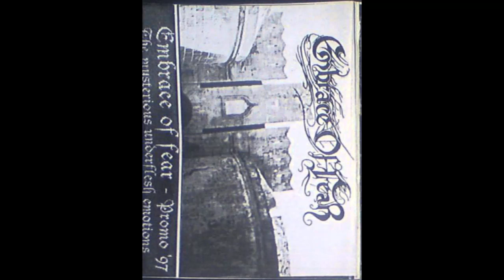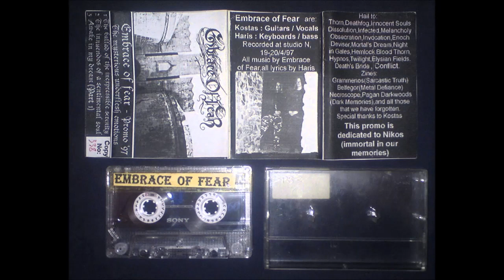Embrace of Fear - The Mysterious Underflesh Emotions [Full Demo - 1997]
Embrace of Fear were a Greek doom/death metal band. Formed in 1996, they only released 2 demo tapes: this one and the single track tape "Desperate Shadow of a Dream" in 1998.
"The Mysterious..." is pretty much a single doom death track with an intro and a very long outro, but let me tell you the atmosphere in this tape is really damn good. Embrace of Fear managed to make their music sound super melancholic and depressive with their use of keyboards/synths, tying it all down with the themes expressed in the songs. You might as well just listen to the 2nd track only if you are here for the riffs and nothing else, but I'm not gonna lie that really is the highlight that everybody should listen to.
By the way, the 2 versions of the J-Card you see are from the 2 issues of the tape: the charred skeleton one is the original from 1997 and the castle wall one is from the 1998 re-issue, which included their single track "Desperate Shadow of a Dream" (which I'm trying to find too)

Tracklist:
00:00 - The Ballad of the Inexpressible Serenity
00:49 - The Innuendos of a Sentimental Soul
07:45 - Awake in My Dream